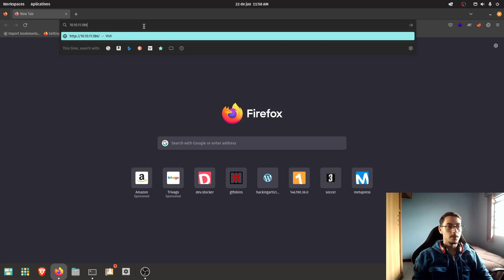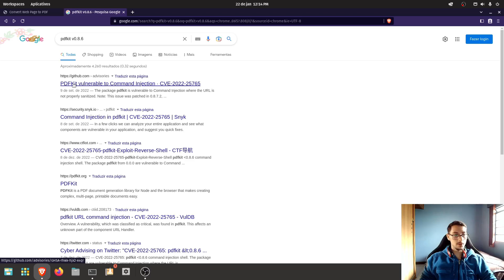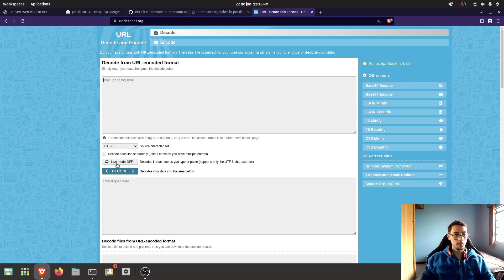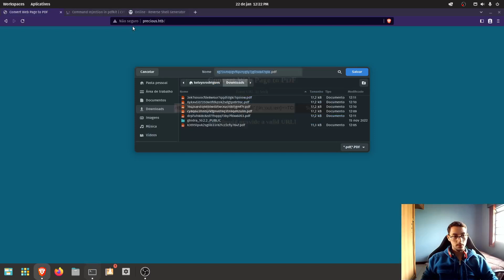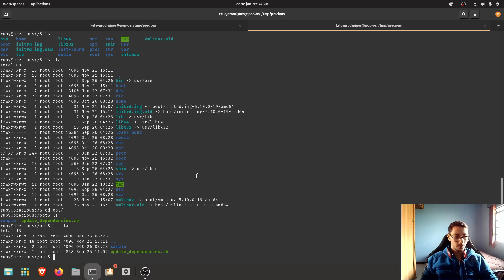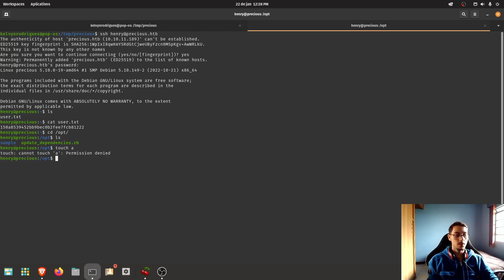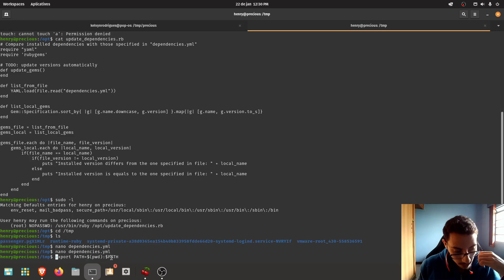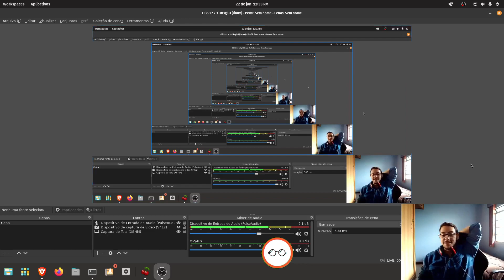Falha em PDFKit e PrivEsc com YAML - Precious HTB CTF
Abaixo nosso Instagram,  Discord, Telegram, Blog e Cursos
Este é um canal Guia Anônima